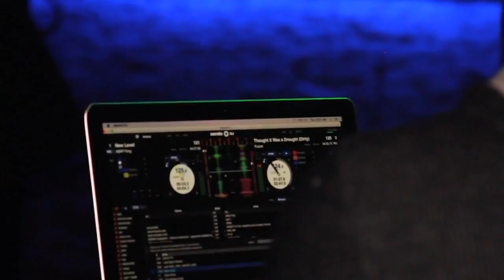Maverick Performs at Coast 2 Coast LIVE | Austin, TX Edition 3/16/16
DJ Pain 1 - Platinum Producer for Young Jeezy, Ludacris, Rick Ross, 50 Cent, 2 Chainz & More

Wednesday, March 16, 2016 8:00 PM

Cielo Night Club
505 Neches Street